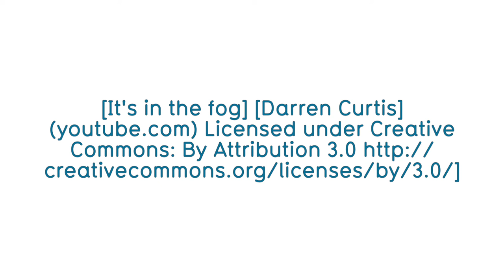Lambert High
This video was produced by young filmmakers in Studio 4 at Sparks film school Hampstead.